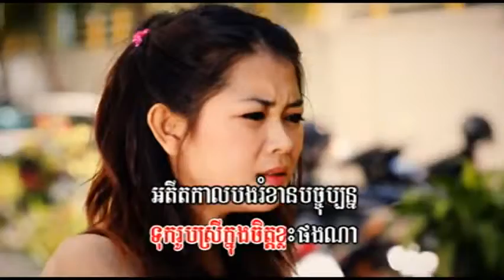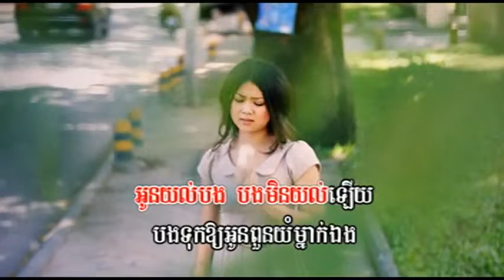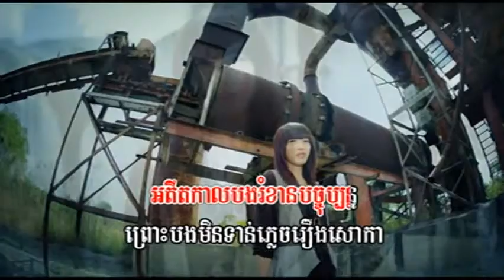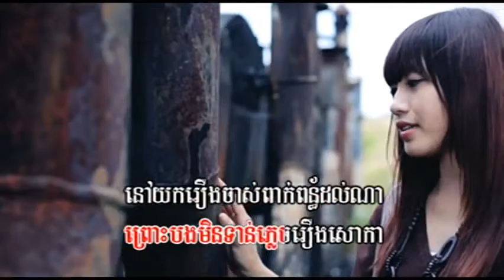Ema ▶ Adet Kal Bong Rom Khan Pachabon Yerng Phleng Record Love 360